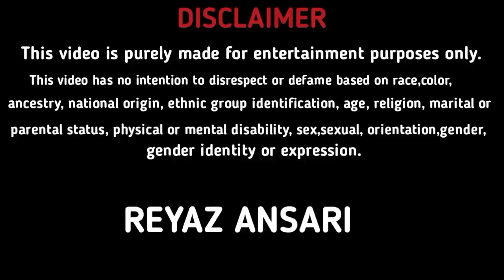गोवा में आपका स्वागत है गोवा ३!! Reyaz Ansari @reyazansari22 @DEHATI BALAK - FF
गोवा में आपका स्वागत है गोवा ३!! Reyaz Ansari
@rskingblog @DEHATI BALAK - FF

          👉     Reyaz Ansari   👈
      आप लोग से विनती  है की मेरा vlog वीडियो
इस चैनल में सिर्फ इंजॉय वीडियो और ब्लॉग वीडियो अपलोड किया जाता है
समाज का कोई आपत्ति वीडियो इस चैनल पर नही मिले गा